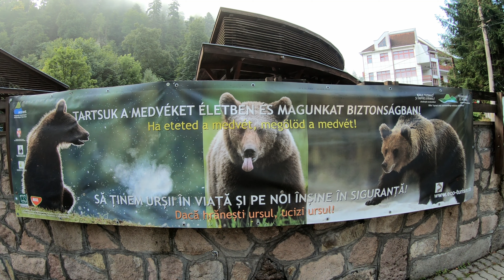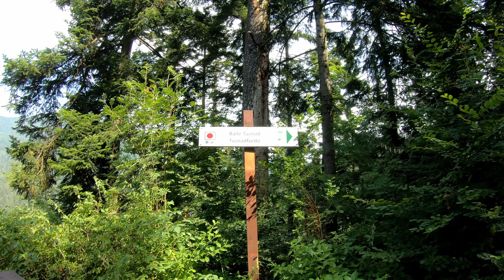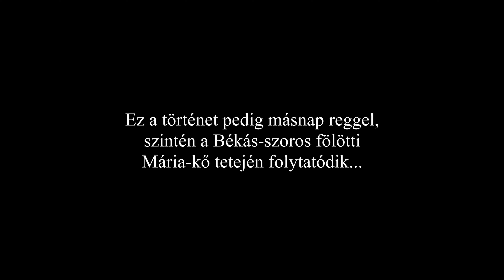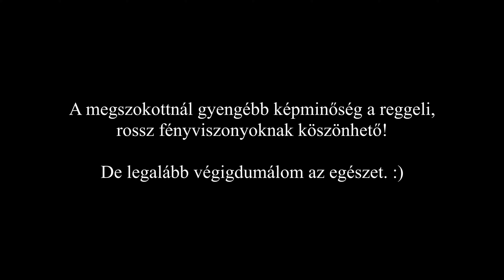Erdélyi Anzix - 4. rész: Medveország közepén (4K)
Csatlakozz a Bazsi Túrák Közösséghez!

Kövess Facebook-on!

00:00  Bevezető
01:36  Az erdőben...
16:06  Tusnádfürdő
25:50  Csíkszereda
29:37  Madéfalva
31:48  FIGYELEM!
32:03  Mária-kő
35:41  Medvekérdés Székelyföldön
41:24  DK-i kilátópont
43:03  Medvekérdés Székelyföldön
50:32  ÉK-i kilátópont
53:44  Valódi a veszély?
56:14  Kutyakérdés
58:10  Záró gondolatok